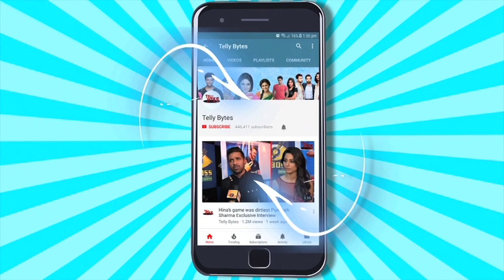Bigg Boss 16: Archana Ne EXPOSE Kia Priyanka Ki Strategy? Mc Stan Ke Side Hui Priyanka?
Archana said, "I only tell what I feel to Bigg Boss". She also revealed about Bigg Boss telling her that she does acting. Archana revealed that she wanted to be understood after the fight. Archana also called Shalin foolish as he does not know who is his real friend.